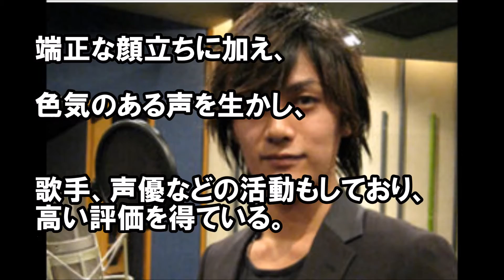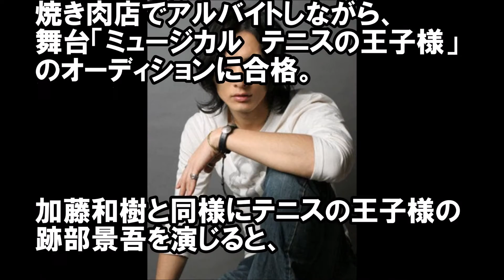斎藤工に続け！ブレイク期待の超イケメンアラサー俳優たち 加藤和樹/渋江譲二/久保田悠来/黄川田将也/高橋一生 【芸能おもしろ秘話ニュース】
アラサー俳優にも超絶イケメンがいっぱい！斎藤工に続くと期待される注目のアラサー俳優を紹介！

斎藤工,加藤和樹,渋江譲二,久保田悠来,黄川田将也,高橋一生

【芸能おもしろ秘話ニュース】 ◆
新垣結衣はかわいいのに私服がダサい！恋ダンス逃げ恥ドラマに歌に活躍中の姿とまるで違うが、まあ何着てても可愛いもんは可愛い【芸能おもしろ秘話ニュース】
斎藤工の元カノTOP5！芸能界一の色男の女性遍歴は凄い！俺にしとけば？【芸能おもしろ秘話ニュース】
ディーンフジオカの嫁が超大富豪！「ジャカルタの虎」プロポーズは？子供は双子？歌？【芸能おもしろ秘話ニュース】
新垣結衣は星野源に絶対○○されている！マネキンに欲情する程のオス男、右手で汚しているに違いないｗｗ【芸能おもしろ秘話ニュース】
NMB48薮下柊が卒業&引退！「学業に専念」寝起きドッキリやピアノにわるきーくそがきー！【芸能おもしろ秘話ニュース】
AKB48横山由依「今まで以上に…」11周年記念特別公演で原点回帰を宣言！総監督、説教します【芸能おもしろ秘話ニュース】
乃木坂46橋本奈々未が誕生日に卒業&引退！5周年ライブはさいたま3days！バナナマン設楽統がサプライズ発表！【芸能おもしろ秘話ニュース】